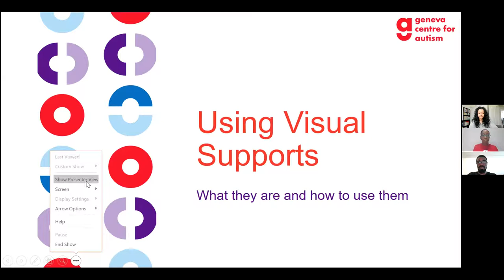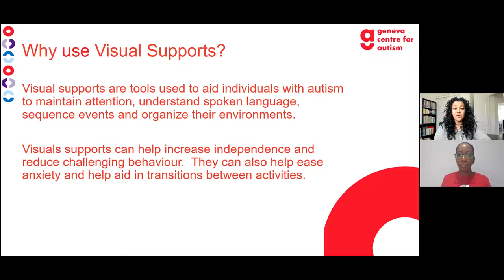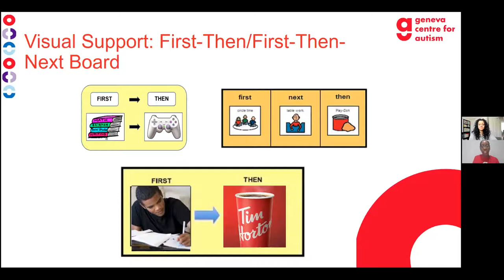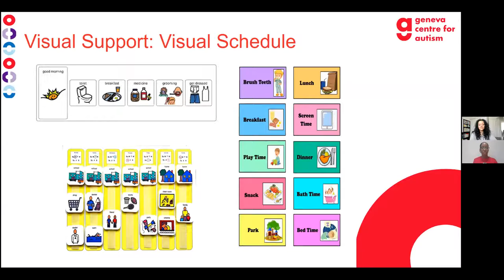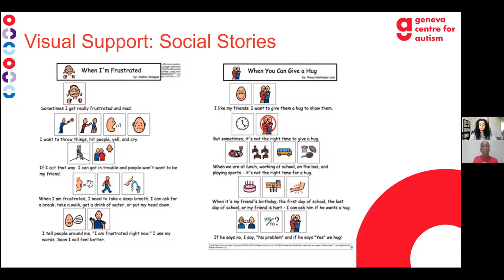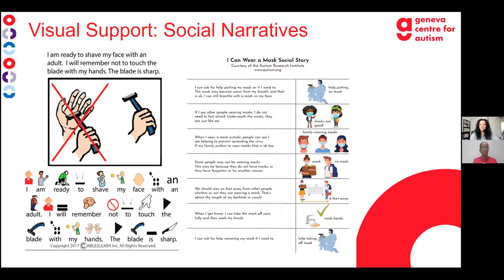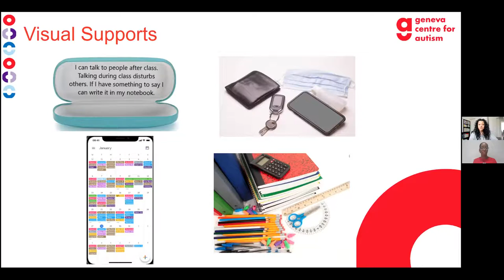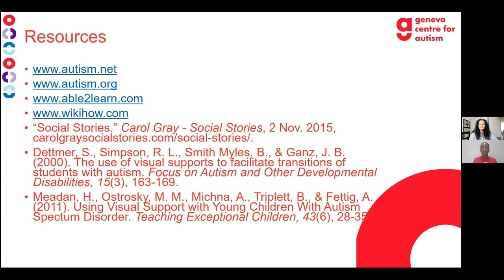Sensory-friendly Saturdays: Visuals & Communications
Explore the use of visuals for individuals with autism. Learn how to effectively improve communication, routines and more. Led by special guests from Geneva Centre for Autism, this event will help break down barriers and stereotypes about visual tools and supports, and provide practical tips for parents, caregivers and educators.